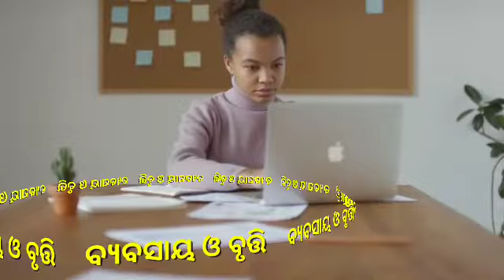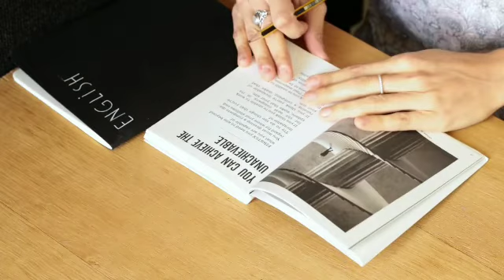Brusha rashi November 2020 odia||Brusha rashi November love life odia||Brusha rashifala 2020 odia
ନମସ୍କାର

Brusha rashi November 2020 odia||Brusha rashi November love life odia||Brusha rashifala 2020 odia,Brusha rasi November 2020 odia Rashifala love life

a

1) 📌 Song info:

Title: Indian Fusion
Artist: Shahed
Genre: Indian

ବନ୍ଧୁଗଣ
Video ଦେଖନ୍ତୁ । ଭିଡିଓ ଭଲ ଲାଗିଥିଲେ